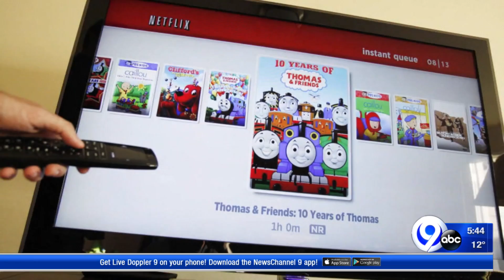Techbytes: 1-21-20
Kenneth Moton and Kimberly Brooks have the latest on the cutting edge of technology.